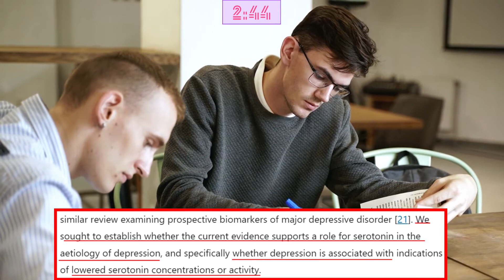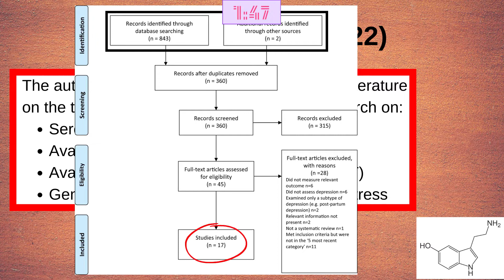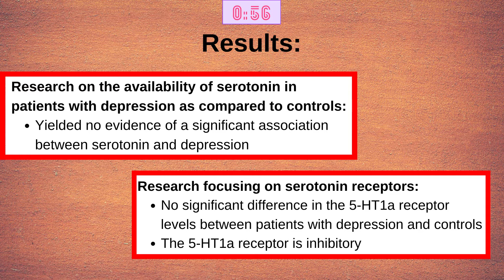Serotonin Hypothesis of Depression: Is It Accurate? | Neuro3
In this episode of Neuro3, we at Psyched! discuss a paper conducted by Moncrieff, et al. (2022). In this umbrella review, various meta-analyses, reviews, and other large studies, on the topic of the serotonin hypothesis of depression were analyzed. This well-established hypothesis argues that depression is associated with the lower concentration of the neurotransmitter serotonin in the brain,

In this review, hundreds of publications were initially gathered in the literature search, but ultimately, 17 studies were included in the final analysis. This analysis yielded findings that seem to contradict the serotonin hypothesis of depression. Specifically, the authors failed to find convincing evidence for an association between the availability of serotonin, serotonin receptors, and serotonin transporters (SERT), and depression.

Despite these findings, it is important to note that, although serotonin levels may not directly correlate with depression severity, this does not mean that serotonin is irrelevant in the context of depression. Effective antidepressant medication, such as SSRIs, specifically target serotonin reuptake, which points to serotonin at least playing some role in the etiology of depression.

Reference:
Moncrieff, J., Cooper, T. S., Amendola, S., Hengartner, M. P., & Horowitz, M. A. (2022). The serotonin theory of depression: A systematic review of the evidence. Molecular Psychiatry (2022). doi: 10.1038/s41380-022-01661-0

Narrated by: Michael Horberg